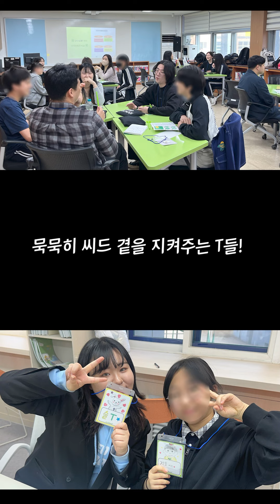🌱오늘은 스승의 날 , 오늘은 T의 날! 🌱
씨드들과 함께 동행하시는 우리 T들!
항상 씨드에게 보내주시는 관심과 사랑으로 씨드들이 변화하고 있어요!

씨드스쿨과 함께하는 T들에게 감사드리며,
이 영상을 통해 감사의 마음을 전합니다 💐

스승의 날을 축하드립니다! 👏